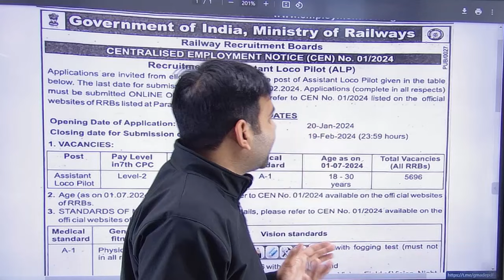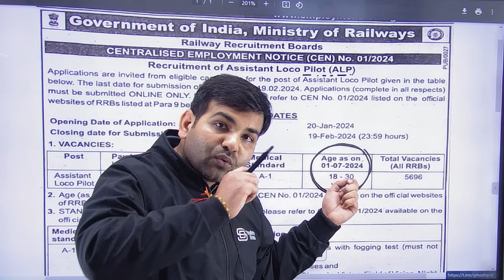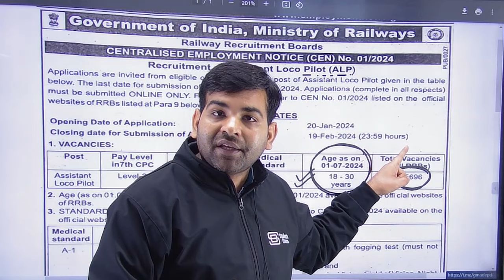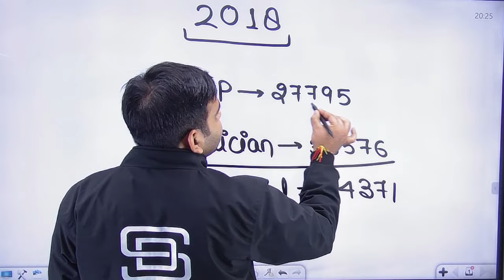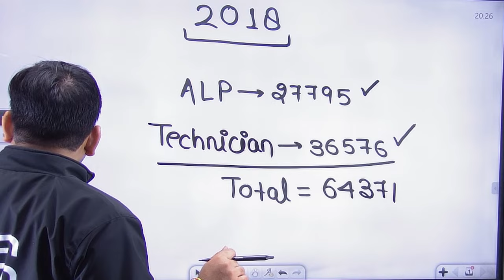रेलवे नई भर्ती 2024 | RRB ALP नोटिस हुआ जारी | RRB ALP Notification 2024 Out | पद -5600 | SD CAMPUS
💎 Expert Faculties
💎 Doubt sessions
💎 Sunday Marathon Classes
💎 Test series